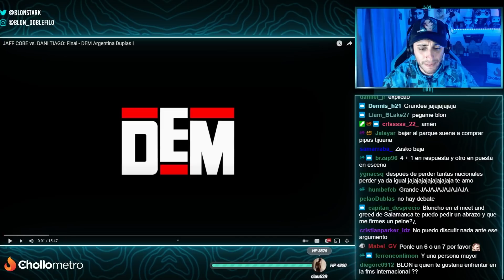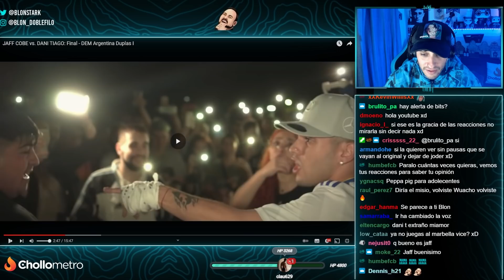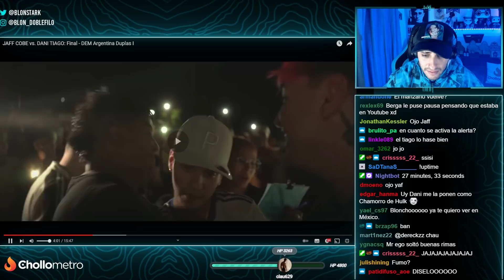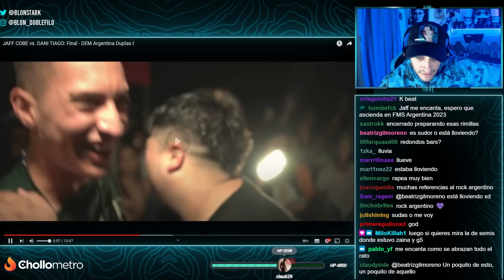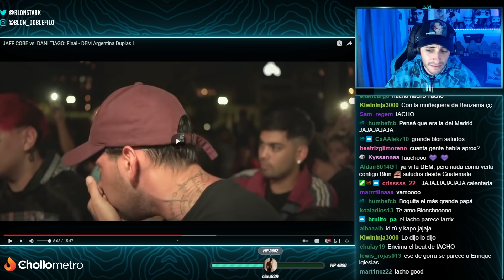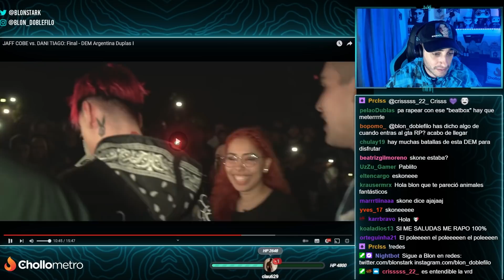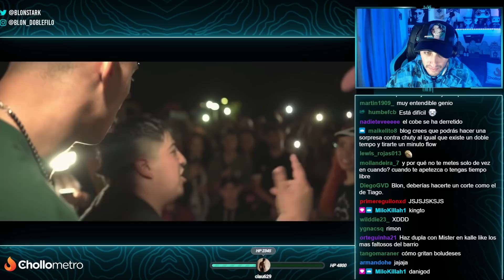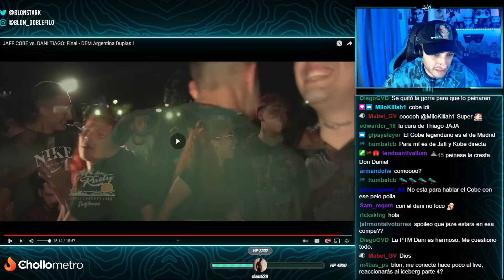🙏 REVIVIÓ EL FREESTYLE 🙏 BLON REACCIONA A DANI Y TIAGO VS JAFF Y COBE | FINAL DEM ARGENTINA 🇦🇷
Blon reacciona a la batalla final de la Dem en Argentina donde Dani y Tiago Vs Jaff y Cobe nos regalaron este tremendo show. Revivió el freestyle no lo vuelvan a matar.